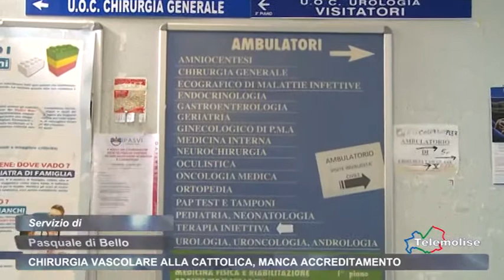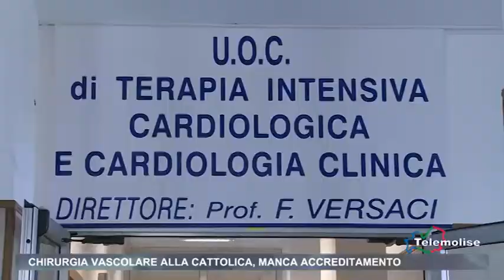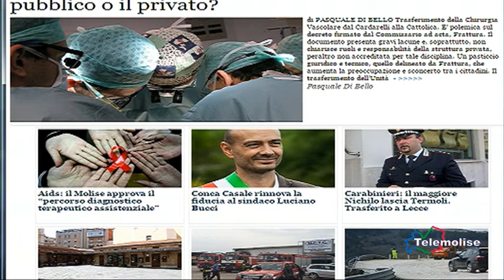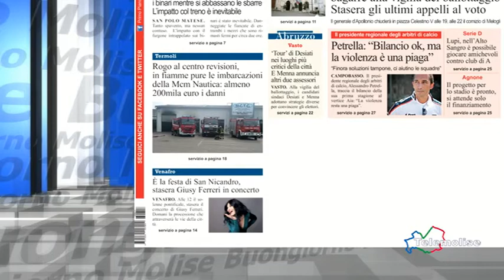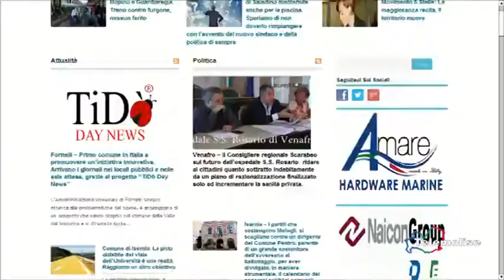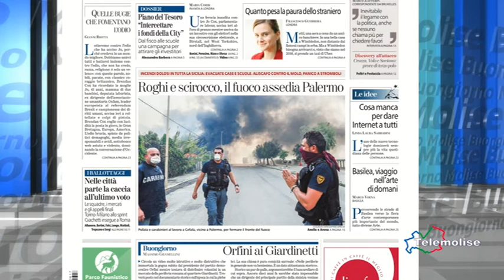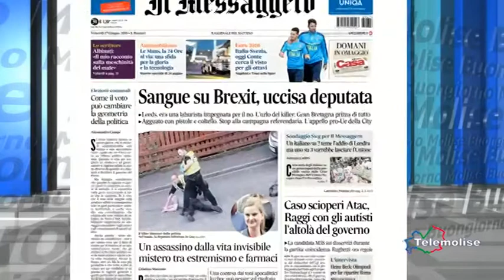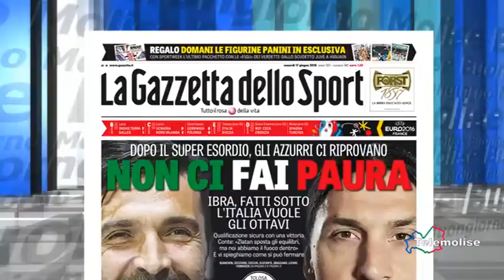Rassegna Stampa Telemolise 17 06 2016